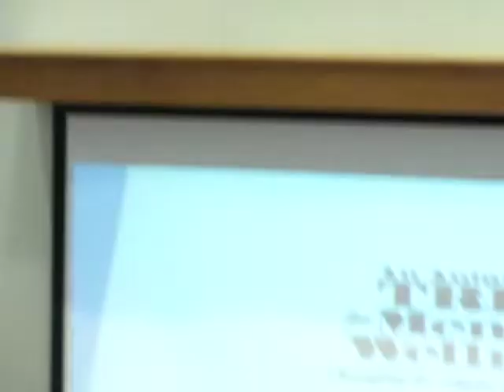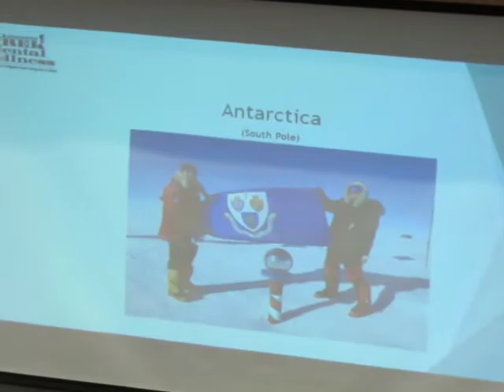Brian Jones acknowledge by City of Fredericton for fine work to educate the public on Mental issues!